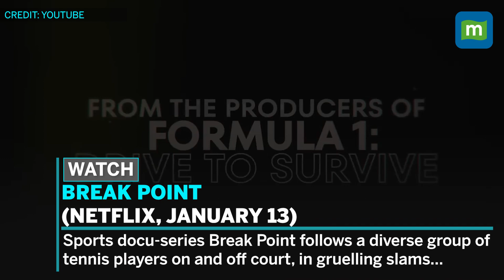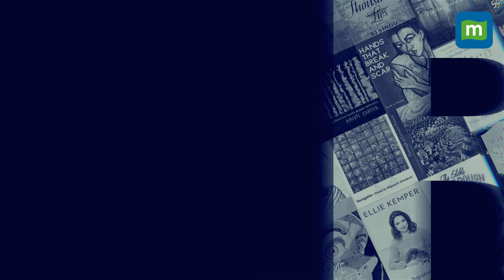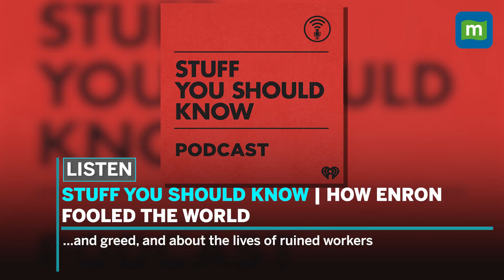Weekend Guide: What to Watch, Read, Listen & More!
A detailed guide to all the latest OTT releases, book recommendations, podcasts, and exciting activities to indulge in over the weekend! This weekend, you can pick from a host of Netflix & Amazon prime releases, a book on making better decisions, listening to podcasts, attending fun events & much more!